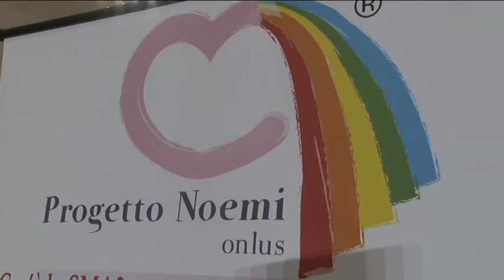Al via la mostra "Io sono Noemi"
Verrà inaugurata domani alle 17 nella sala D'Annunzio dell'Aurum di Pescara la mostra dedicata a Noemi Sciaretta, la bambina di Guardiagrele che sta lottando contro la Sma (Atrofia Muscolare Spinale). Previsto uno spettacolo di beneficenza